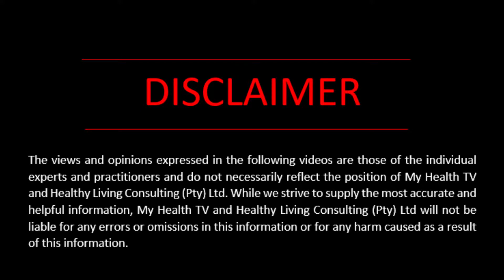Side effects of malaria prophylaxis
Professor John Frean of the NICD explains the Side effects of malaria prophylaxis.

Professor John Frean is the Deputy Director of Microbiology and Head of Parasitology Reference Laboratory at the Centre for Emerging Zoonotic and Parasitic Diseases.
This Video was Created by MyHealthtv